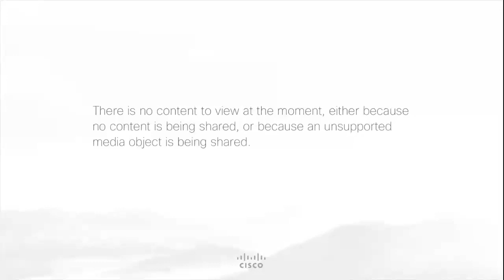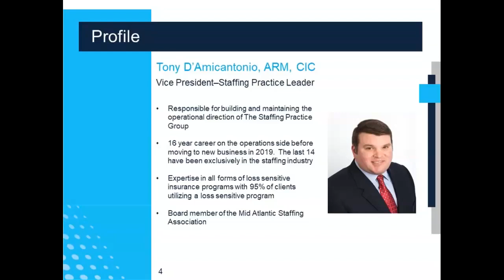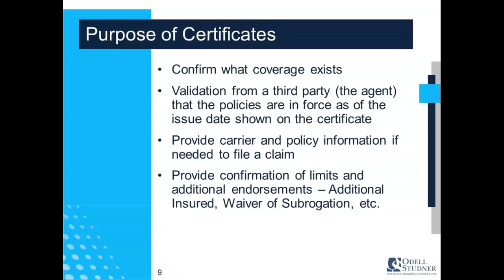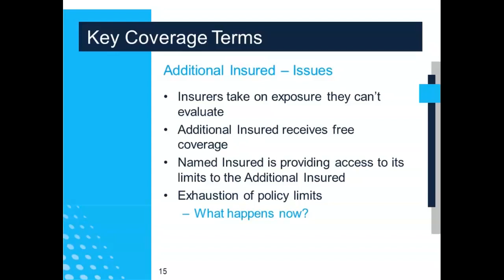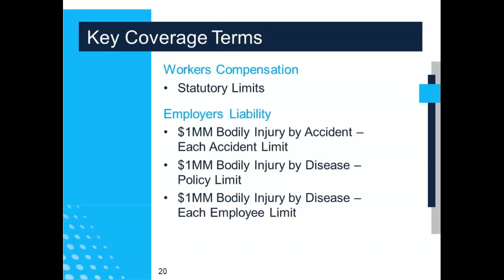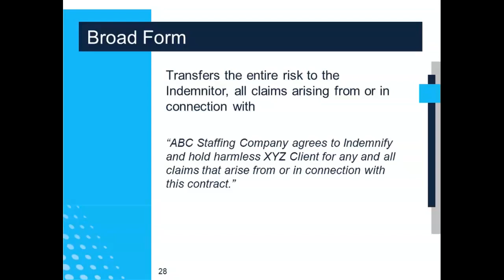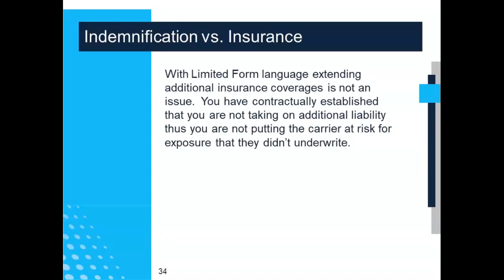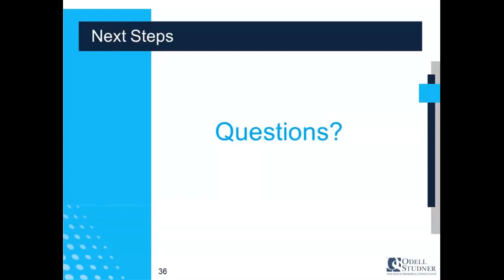Contractual Insurance Awareness for the Sales Process